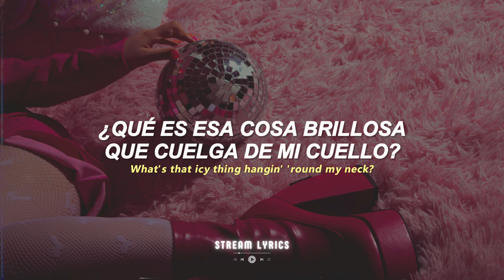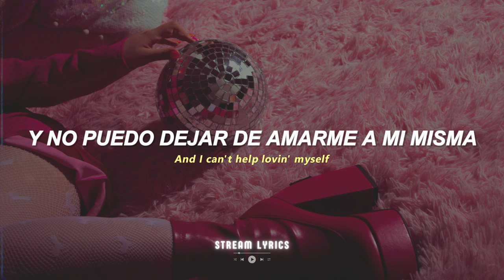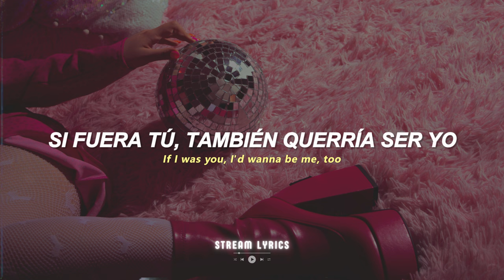Meghan Trainor - Me Too [español + lyrics]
♫ ♬ ♪ ♩ ♭ ♪    𝔩𝔢𝔱𝔯𝔞/𝔩𝔶𝔯𝔦𝔠𝔰     ♫ ♬ ♪ ♩ ♭ ♪

What's that icy thing hangin' 'round my neck?
That's gold, show me some respect

I thank God every day
That I woke up feelin' this way

I go straight to V.I.P.

I thank God every day (thank God)

Let's go!

I thank God every day (say to thank God)